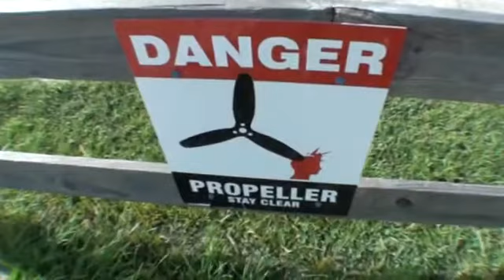James 6-25-16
Tandem